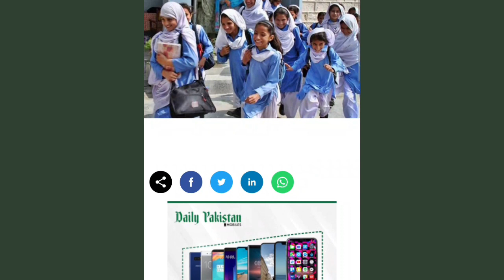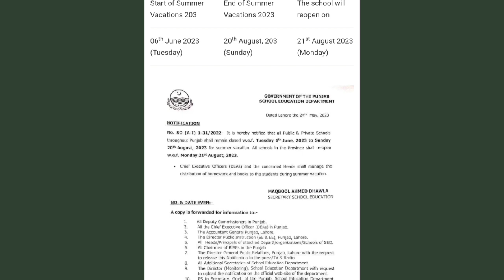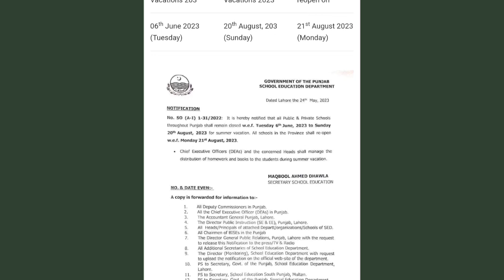Summer Vacation 2023 Extended In Punjab|Summer Holidays 2023|School Reopening New Date Holidays 2023